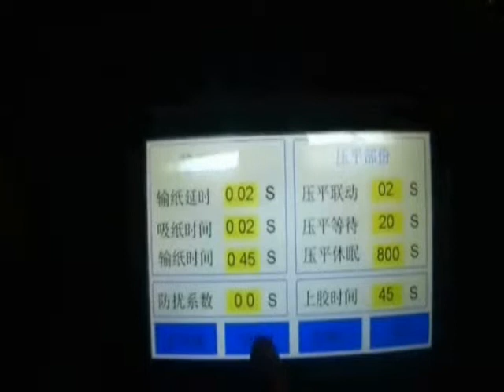YB 1300B Semi auto flute laminator Heightening